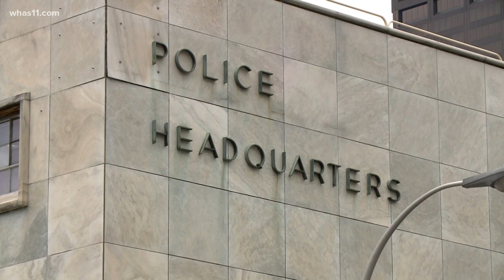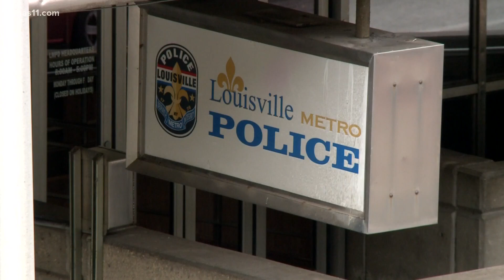Metro officials welcome LMPD investigation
Mayor Greg Fischer, Chief Erika Shields and other city leaders say they are looking at the DOJ investigation as an opportunity to create change within the department